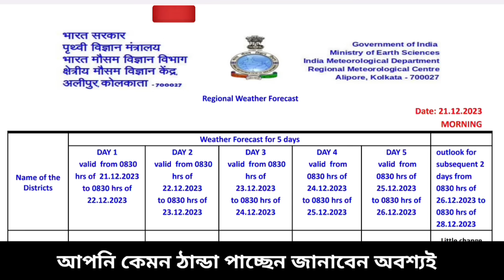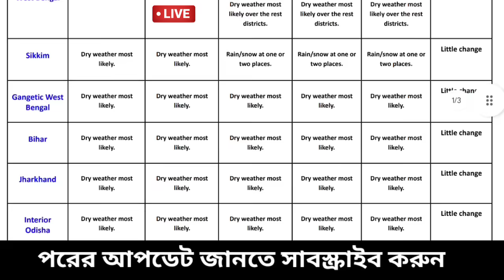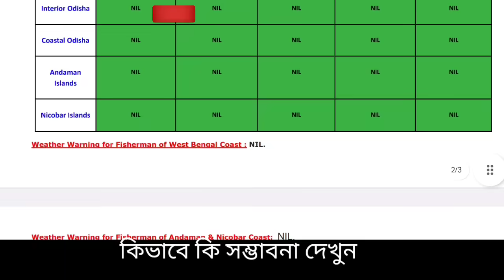🔴Live: এবার উঠবে পারদ, কমবে ঠান্ডা, আসছে ঝঞ্ঝা, বৃষ্টি হবে কোন জেলায়,ঘন কুয়াশা, নিম্নচাপ, Weather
আবহাওয়ার খবর
স্বাগতম বন্ধু,

🔴Live: এই সপ্তাহের গুরুত্তপূর্ণ আবহাওয়ার আপডেট গোটা ভারত ও বাংলাদেশ থেকে বর্ষা বিদায় নিয়েছে। বাংলায় পশ্চিমের দিকের জেলা গুলির পাশাপাশি বাকি জেলাগুলিতে শুকনো আবহাওয়া শুরু হয়েছে ও রাতে হালকা ঠান্ডা অনুভূতি হচ্ছে, আরব সাগরে সৃষ্ট ঘূর্ণিঝড় তেজ ( Cyclone Tej )  ইয়েমেন ও বঙ্গোপসাগরে সৃষ্ট ঘূর্ণিঝড় হামুন ( Cyclone hamoon ) বাংলাদেশের উপকূলে আছড়ে পড়েছিল, ফের আরো একবার ঘূর্ণিঝড় মিধীলি (Cyclone Midhili) আছড়ে পড়লো বাংলাদেশে, তবে এবার সরাসরি বিদের মুখে না থাকলেও বাংলাদেশেও বৃষ্টি ঘটালো অন্ধ্র প্রদেশ উপকূলে আছড়ে পড়া ঘূর্ণিঝড়  মিগজাউম (Cyclone Michaung)। এর প্রভাবে বাংলার বিভিন্ন অঞ্চলে  নিম্নচাপ আকারে প্রবল বৃষ্টি হয় যাতে চাষের ব্যাপক ক্ষতি হয় বিশেষ করে ধান ও আলু চাষের, প্রভাব পড়ে সর্ষে মুসুর পেঁয়াজ চাষেও। এদিকে বর্তমানে পশ্চিমী ঝঞ্ঝার প্রভাবে মাঝে মাঝেও বৃষ্টি ও তুষারপাত লেগে আছে হিমালয়ের পশ্চিম ভাগ থেকে পূর্বদিকের পাহাড়ি এলাকায় সঙ্গে কিছু কিছু অংশে ঘন কুয়াশা এমনটাই জানান দিচ্ছিল ভারতীয় মৌষণ ভবন বা  IMD এবং আলিপুর আবহাওয়া দপ্তর।  এদিকে দেশের কিছু অংশের তাপমাত্রা ৬-১০ ডিগ্রি এর মধ্যে থাকছে জানাচ্ছে IMD, এছাড়া দক্ষিণ ভারত সংলগ্ন সাগরে ঘূর্ণাবর্ত থাকায় ভারী বৃষ্টির সম্ভাবনা, এরপর যে ঘূর্ণিঝড় আসবে তার নাম হবে রিমাল ( Cyclone Remal) যেটির নাম দিয়েছে ওমান। এদিকে বিভিন্ন আবহাওয়ার মডেল জানাচ্ছে ছোটখাটো ঘূর্ণাবর্ত বা নিম্নচাপ নিরক্ষীয় ভারত মহাসাগর এলাকায় হতে পারে ।  এই মহূর্তে বড় আতঙ্ক বা ভয় নেই এখনই বাংলার চাষীদের নতুন করে আবহাওয়া নিয়ে, তবে উত্তরবঙ্গে দার্জিলিং সাইডে মেঘলা ও বিক্ষিপ্ত হালকা বৃষ্টি হতে পারে, তবে নতুন করে সতর্কতা ইতিমধ্যে আর দেয়নি আলিপুর আবহাওয়া দপ্তর। এখন রাতের তাপমাত্রা স্বাভাবিকের নিচে থাকবে তবে সময় এগোবে আর পারদ একটু উঠবে,  বর্তমানে উত্তরবঙ্গ থেকে দক্ষিণবঙ্গের আবহাওয়া শুকনো থাকার সম্ভাবনা,  আকাশ আংশিক পাতলা মেঘলা হতে পারে এদিক ওদিক কিছু এলাকায় তবে বৃষ্টি হবে না,  আজ মূলত রোদ ও শুকনো থাকবে তবে কোনো এলাকায় হালকা কুয়াশা ভাব থাকতে পারে পশ্চিমবঙ্গ বিহার বাংলাদেশে, ত্রিপুরায় আসাম মেঘালয় অরুণাচল প্রদেশ এলাকায় বিক্ষিপ্ত ঘন কুয়াশার সম্ভাবনা আছে, তবে এখন বৃষ্টির সম্ভাবনা নেই সেভাবে, তাপমাত্রা ২৩-২৫ ডিগ্রি এর মধ্যে থাকবে দিনে, শুকনো আবহাওয়ার পাশাপাশি রাতে ঠান্ডা ঠান্ডা অনুভূতি ভালই থাকবে জানিয়েছে আবহাওয়া দপ্তর, কিছু এলাকায়  জাঁকিয়ে ঠান্ডা, আরো অল্প পারদ নামবে, নিয়মিত নজর রাখুন কিন্তু দক্ষিণবঙ্গে ভয়ানক বড় কোন সতর্কতা দেয়নি এখনও দেয়নি আলিপুর আবহাওয়া দপ্তর ও ভারতীয় মৌসুম ভবন বা IMD। Bengal new update, Weather today

🔴👉  আবহাওয়া নরম থাকবে বিভিন্ন জেলায় বাংলার বিশেষ করে উত্তরবঙ্গের জেলাগুলিতে দার্জিলিং কালিম্পং জলপাইগুড়ি আলিপুরদুয়ার কুচবিহার এ, দিনে খুব হালকা ঠান্ডা থাকবে উত্তর দিনাজপুর দক্ষিণ দিনাজপুর ও মালদা জেলায়, দক্ষিণবঙ্গে পুরুলিয়া বাঁকুড়া পশ্চিম বর্ধমান ঝাড়গ্রাম পশ্চিম মেদিনীপুর তুলনা মূলক স্বাভাবিক তাপমাত্রা দিনে তবে রাতে ভালই কনকনে ঠান্ডা অনুভূতি হবে, গরম না থাকলেও দিনে খুবই হালকা তাপ অনুভূত হবে যেটা আরামদায়ক লাগবে তবে রাতে একপ্রকার জোরালো ঠান্ডা  থাকবে পূর্ব বর্ধমান বীরভূম নদীয়া হুগলী কলকাতা হাওড়া উত্তর ২৪ পরগনা দক্ষিণ ২৪ পরগনা পূর্ব মেদিনীপুর জেলার বেশিরভাগ এলাকায় ইঙ্গিত দিয়েছে আলিপুর আবহাওয়া দপ্তর। কোথাও একটু বেশি ঠান্ডা রাতে হতে পারে, রোজ দেখুন ও জানুন ajker abohar khabar.

NB: আপডেট এখনও পরিবর্তন হতে পারে, এটি কোনো ফাইনাল আপডেট নয়, এটি আজ ২১ ই ডিসেম্বর বৃহস্পতিবার ২০২৩ GFS ও ECMWF মডেল অনুযায়ী একটি সম্ভাবনা, আপনাদের অবগত ও সতর্ক (যদি কিছু থাকে)  জন্য একটি প্রচেষ্টা মাত্র। আরো আপডেট আসবে সেগুলো নিয়মিত জেনে যাবেন। আর শেয়ার করে সতর্ক করুন যদি উপযুক্ত মনে করেন। আপডেট ভাল লাগলে একটি লাইক করে অনুপ্রাণিত করবেন।